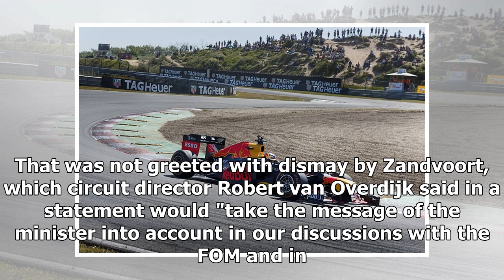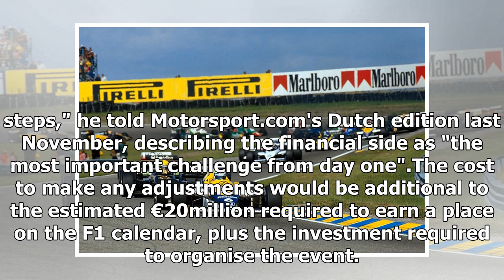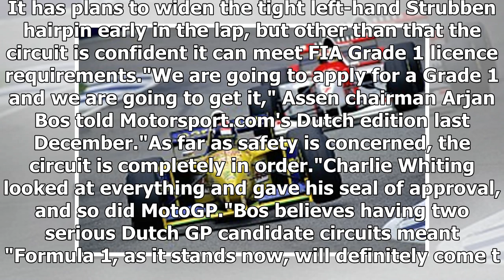Why the chance of a revived F1 Dutch Grand Prix is so realistic | CAR NEWS 2019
The growth of two serious bids to revive and host the Dutch Grand Prix makes Formula 1's return to the Netherlands credible, despite the country's government ru...